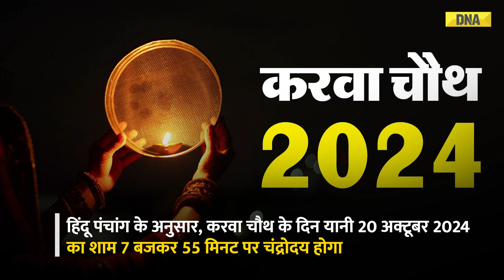Karwa Chauth 2024: कब है करवा चौथ, जानें सही डेट और चंद्रोदय का सही समय | Moon Rise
हिंदू धर्म में करवा चौथ के व्रत का बड़ा महत्व है. सुहागिन महिलाएं करवा चौथ का व्रत अपने पति की लंबी आयु और सुख समृद्धि की प्राप्ति के लिए करती हैं. महिलाएं इस दिन निर्जला व्रत रखती है. इस साल करवा चौथ का व्रत 20 अक्टूबर को रखा जाएगा.

DNA हिंदी यूट्यूब चैनल सबसे तेज़ और डिटेल्ड अंग्रेजी और हिंदी समाचार कवरेज और विश्लेषण के लिए आपका वन-स्टॉप प्लेटफॉर्म है. सभी बड़े घटनाक्रमों पर एक्सप्लेनर, विश्लेषण, इंटरव्यू, ग्राउंड रिपोर्ट और टॉक शो के जरिये लेटेस्ट अपडेट के लिए हमें फ़ॉलो करें. हम दुनियाभर में सुर्खियां बटोरने वाली देश और विदेश की बड़ी खबरों का हर एंगल से विश्लेषण कर उन्हें सटीक तरीके से पेश करते हैं.